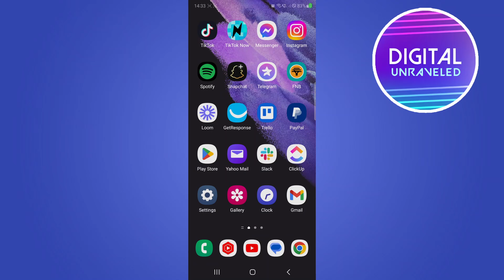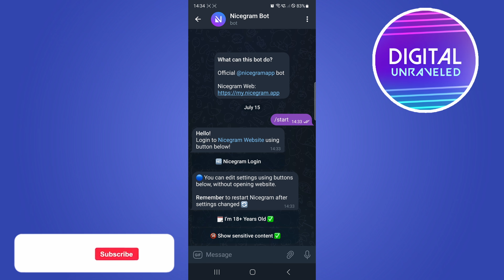How To Enable Sensitive Content On Nicegram (Tutorial)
Learn How To Enable Sensitive Content On Nicegram